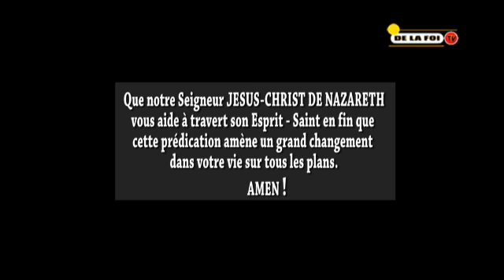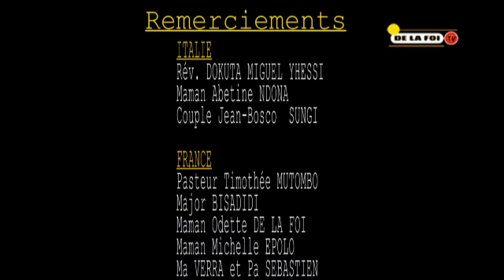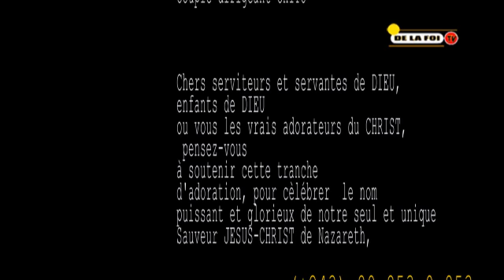PREDICATION Theme C'EST MON TEMPS 5eme MERCREDI Avec PASTEUR DE LA FOI